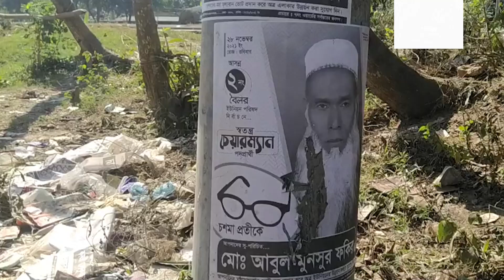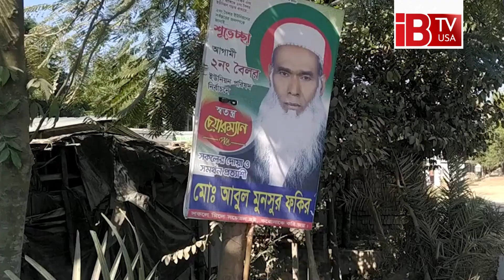চেয়ারম্যান নির্বাচন করা সেই ভিক্ষুক এবার এমপি হতে চান